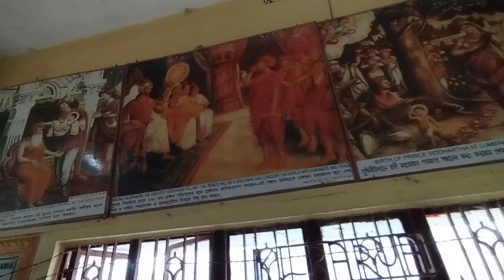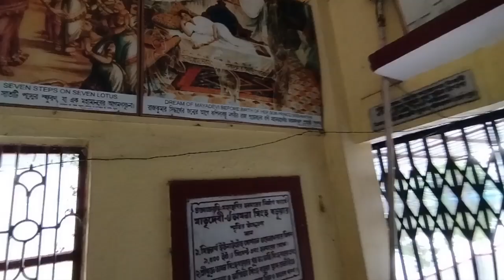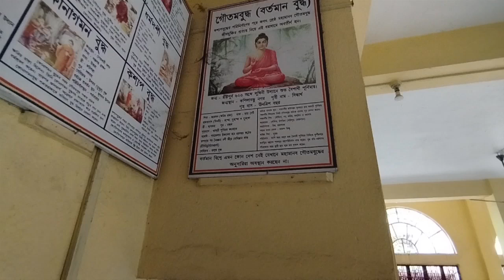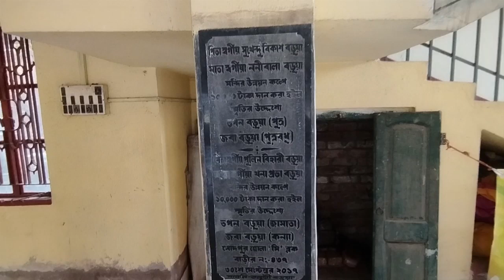Biggest Buddha Mandir in Sodepur, Panihati.. পানিহাটি সোদপুরের সবচেয়ে বড় বৌদ্ধ মন্দির।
RD_Vlog-Entertainment-15823

🙏নমস্কার বন্ধুরা🙏🏻

আমাদের চারপাশে পুরো পশ্চিমবঙ্গে তথা সারা ভারতে অসংখ্য মন্দির রয়েছে। আমরা সকলেই চাই সেই মন্দিরের একবার দর্শন করতে। বিশেষ করে বাড়ির প্রবীণ ব্যক্তিরা। কিন্তু বাড়ির প্রবীণ মানুষেরা অনেকেই মন্দির এ গিয়ে দর্শন করতে পারেন না কেউ বা বয়েসের ভারে আবার কেউ অসুস্থতার কারণে।

তাই আমরা এই ভিডিওর মাধ্যমে সেই সকল মন্দির ও তার বিস্তারিত তথ্য তুলে ধরার চেষ্টা করছি। যাতে বাড়িতে বসেও সকলে মন্দির দর্শন করতে পারেন।

আজকের ভিডিও তে আমরা দর্শন করব পানিহাটি সোদপুরের সবচেয়ে বড় বৌদ্ধ  মন্দির।
এই মন্দির টা সোদপুরের অবস্থিত। এইখানে শ্রী গৌতম বুদ্ধের  পুজো করা হয়। লোক মুখে শোনা যায় এই মন্দির অতন্ত জাগ্রত। এইখানে ভগবানকে মনস্কামনা জানালে ভগবান টা পূরণ করেন।

ভিডিও টা ভালো লাগলে একটা লাইক ও কমেন্ট করবেন। আর শেয়ার করবেন যাতে সেই সকল মানুষের কাছে পৌঁছায় যারা মন্দির দর্শন করতে চান কিন্তু যেতে পারছেন না। তাহলে তারা এই ভিডিওর মাধ্যমে দর্শন করতে পারবেন।

🙏🏻ধন্যবাদ🙏🏻